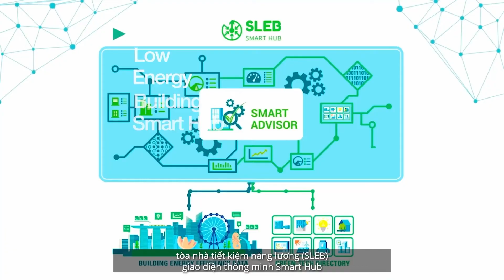Hitachi đồng hành kiến tạo Tương lai không các-bon (Part 3) - Hitachi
"Chúng ta cần những giải pháp thay thế cho những cách làm cũ đã gây ra những vấn đề mà ngày nay chúng ta phải đối mặt”

Là một trong những khu vực có nền kinh tế phát triển nhanh nhất trong thập kỷ vừa qua, sự thịnh vượng của Đông Nam Á đã phải đánh đổi bằng những tác động tới môi trường.

Tiến sĩ Gerald Hane, Trưởng phòng Chiến lược Doanh nghiệp tại Hitachi Asia Ltd., chia sẻ những hiểu biết của ông về cách Hitachi theo đuổi một tương lai bền vững và đóng góp vào các nỗ lực của khu vực trong việc tách các-bon.